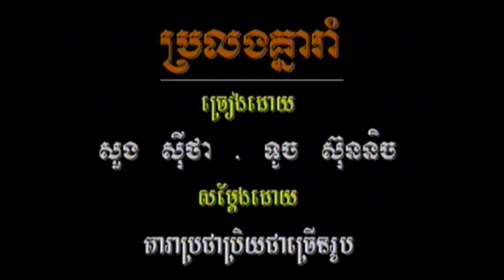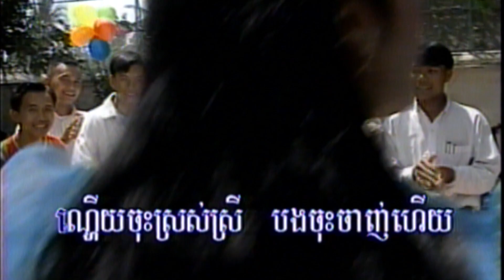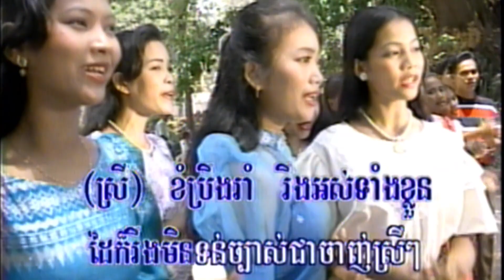7​-4 ប្រឡងគ្នារាំ​ ( សប្រាប់ស្រី-ប្រុស ) ព្រះវិហារ 10